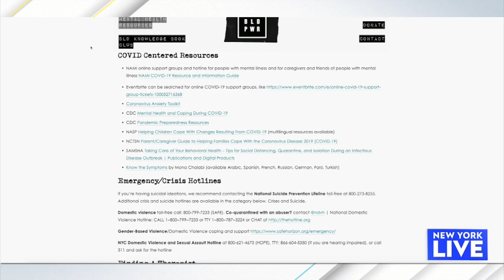‘Miss Juneteenth’ with Kendrick Sampson | New York Live TV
Kendrick Sampson tells Sara Gore all about the new movie “Miss Juneteenth” and more.